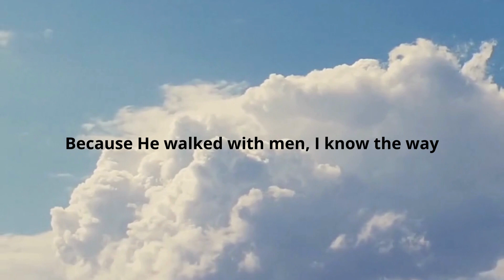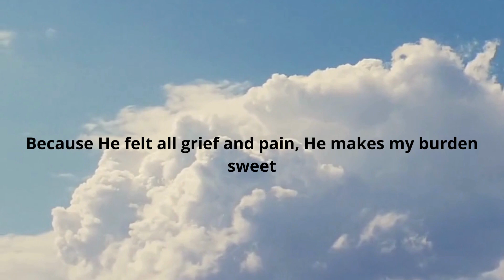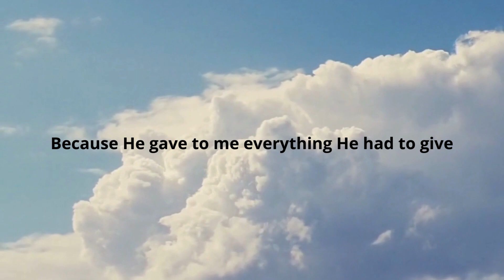"Because" by Shawna Edwards - A Heartfelt Collaboration by Kiana Clarke and Orly Alexis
In a remarkable display of talent and dedication, Grade 12 students Kiana Clarke and Orly Alexis from West Coast performed Shawna Edwards' touching song, "Because," for our Easter Assembly. Despite the distance that separates them, these two extraordinary individuals have united their voices and passion for music to deliver a captivating rendition that bridges the distance between them.

From different provinces, Kiana and Orly have defied geographical constraints to create something truly special. Their harmonies intertwine seamlessly, echoing themes of hope and resilience that resonate deeply with listeners. Behind the scenes, the sound editing by Darren Davidson of Darren's Music Studio adds an extra layer of polish to this heartfelt collaboration.

Join us in celebrating the power of music to connect souls and inspire belief in brighter tomorrows. Experience the emotional journey of "Becuase brought to life by the remarkable talents of Kiana Clarke and Orly Alexis.